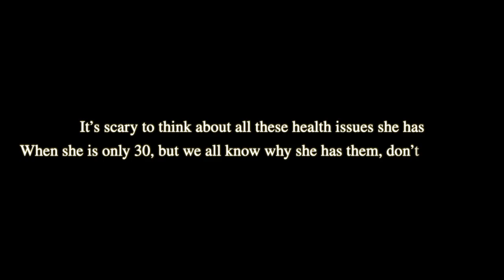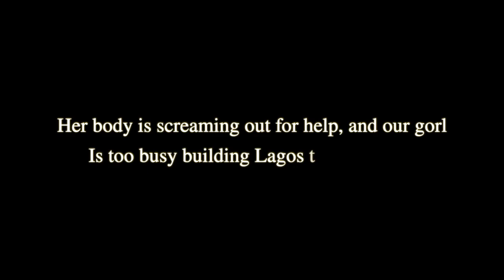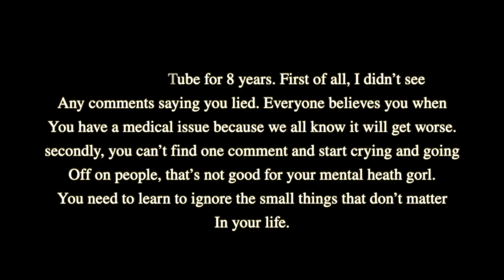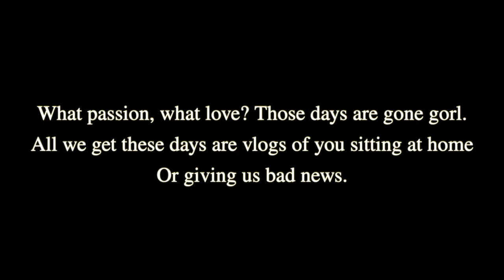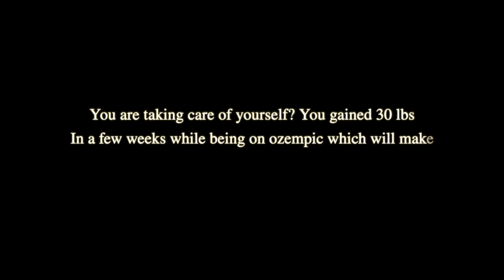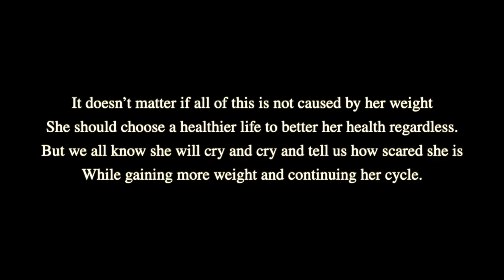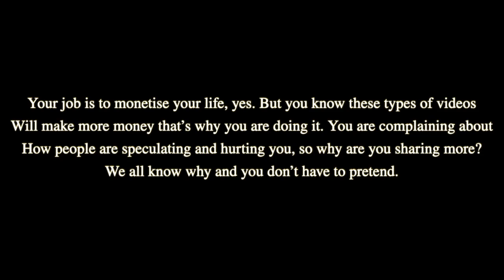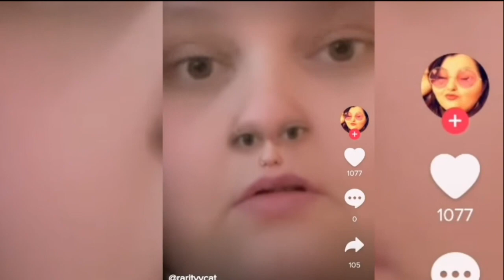Amberlynn's health is declining......FAST